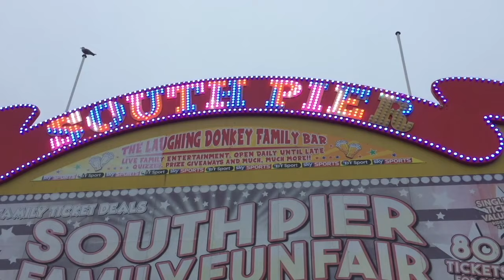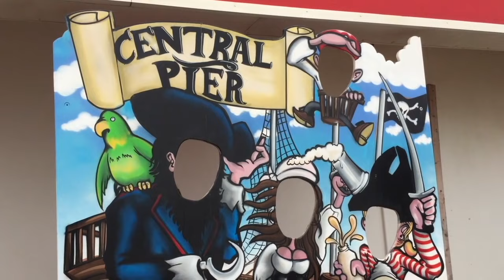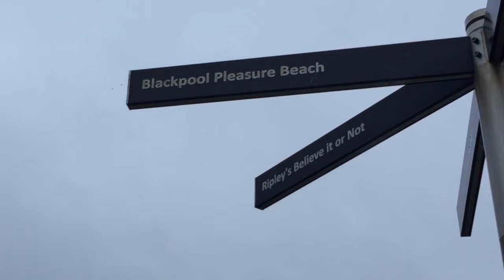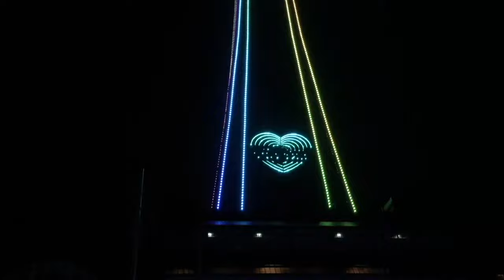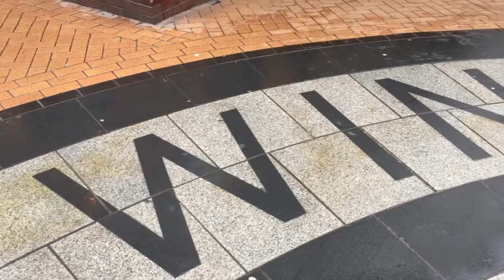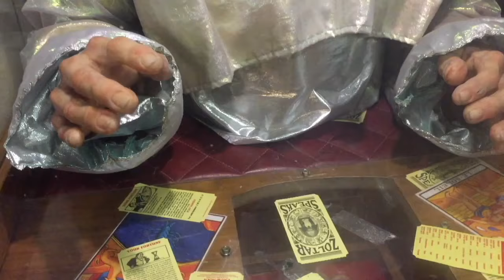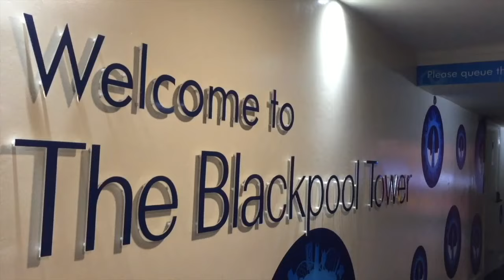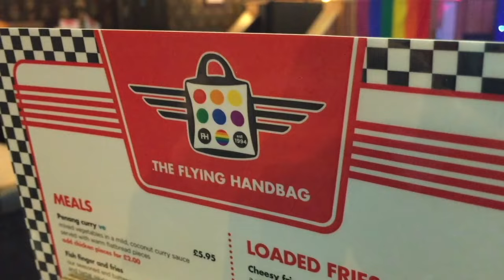What to do if you have 48 hours in Blackpool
Paul and Marcus visit Blackpool.